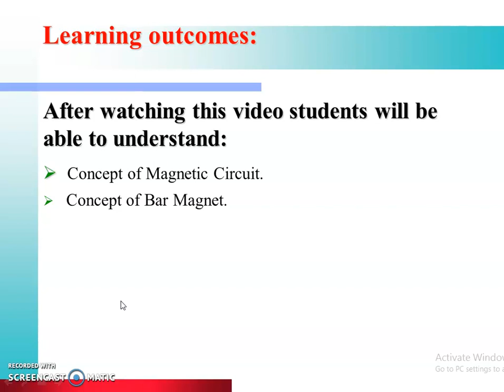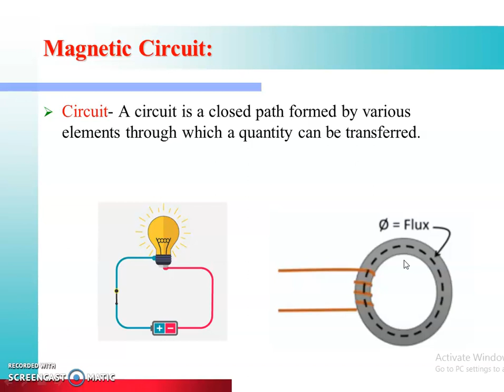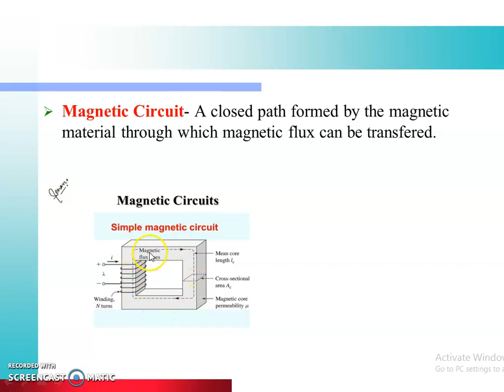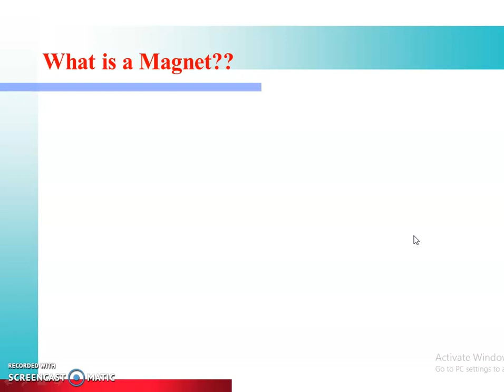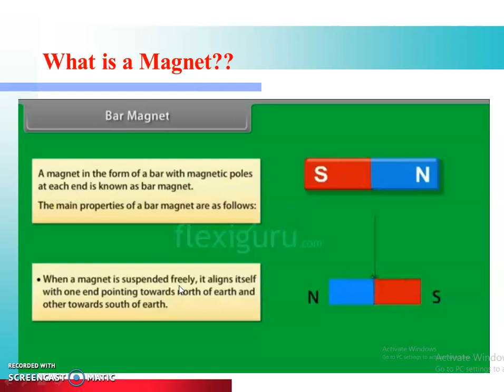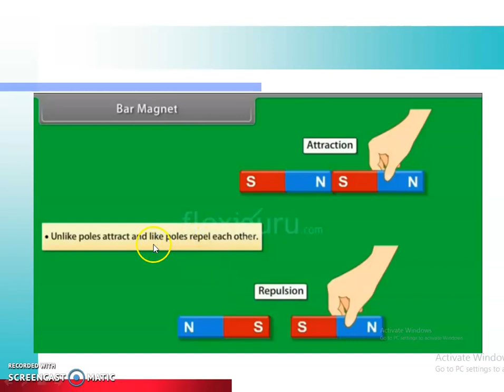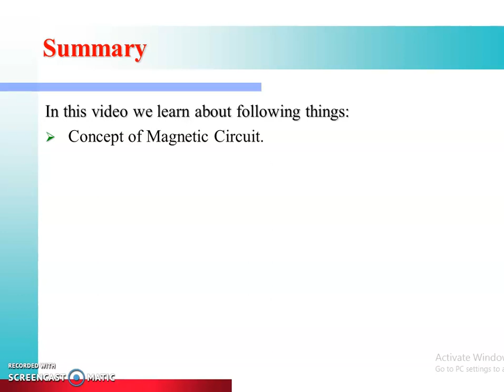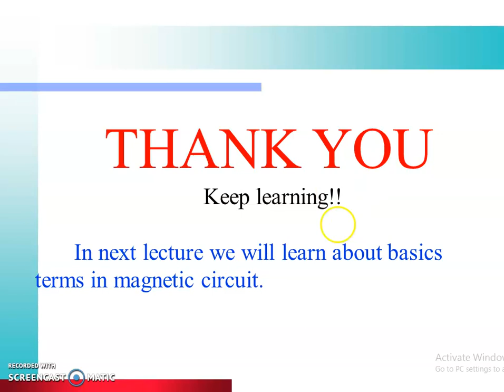EEC:Unit-1:Lect-1:Introduction to Magnetic Circuit